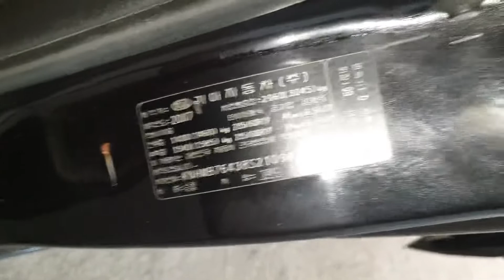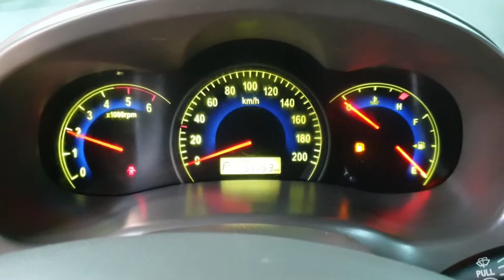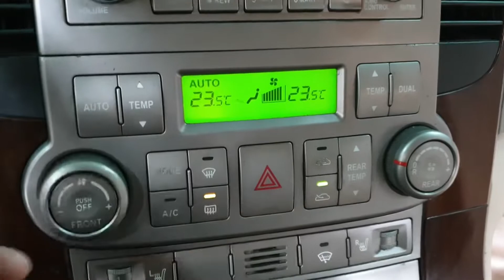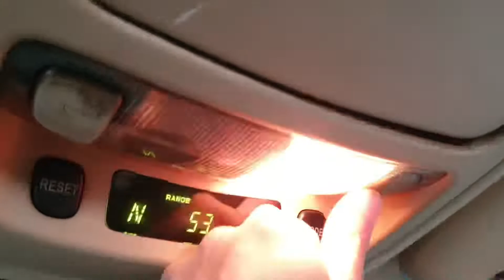CARNIVAL 2008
210942